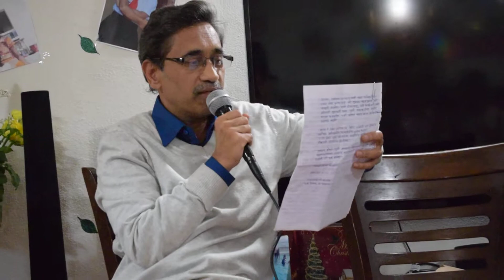SUDHIR'S LETTER TO RUCHA ON HER 10TH BIRTHDAY